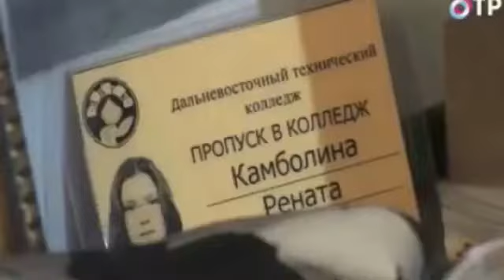Rare Rina Palenkova Photos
just some rare photos of renata i found around the internet!:D sorry it's low quality x